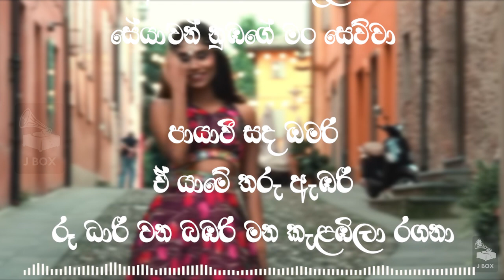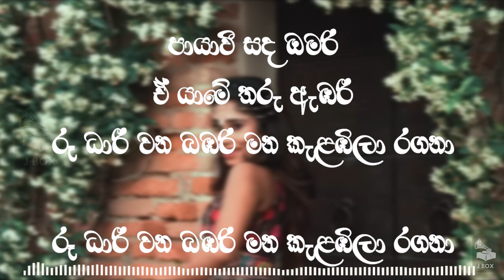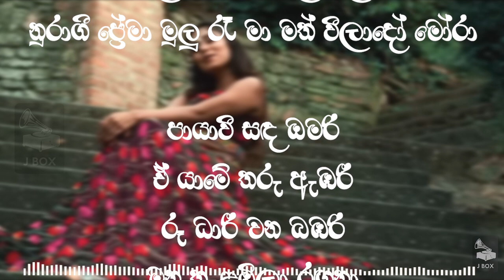Roo Dhari (රූ ධාරී) - Dilki Uresha ft Eranga Madushan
Roo Dhari (රූ ධාරී) - Dilki Uresha ft Dilshan L Silva | SANSARINI Drama Song

Artist  - Dilki Uresha ft Dilshan L Silva
Melody & Music Produced By Dilshan L Silva
Lyrics - Lasitha Jayaneththi Arachchige
Lyrics Video by - J BOX

Lyrics
මා හර්දේ ශෝබන ගංගා
වෑහේවී ආලය හංගා
දෑසින් පානා හීසර යැව්වා
මකරන්දේ සාරේ ගිල්වා
ආශාවේ මා සිත දල්වා

පායාවී සද ඔමරි
ඒ යාමේ තරු ඇඹරී
රූ ධාරී වන බඹරි කැළඹිලා රගනා
හරසරා දෙපසේ පේනා
මනසරයි නාදේ ඇසෙනා
මං ආසයි හීනේ ලංවෙනා
මනලෝලී කෝලමල සේනා
රන්දෝලී නර්තන ගේනා
නුඹ මාගේ නේදෝ යාවෙනා
සරගී සළු පටලාලා
බලාවී ගත සොලවාලා
නුරාගී ප්‍රේමා මුලු රෑ මා මත් වීලාදෝ මෝරා
පායාවී සඳ ඔමරි
රූ ධාරී වන බමරි මන කැළඹිලා රඟනා

Note - I'm not the owner of this song. I'm Only created lyrics video from my skills. All the rights are belongs to the sansarini crew and hiru tv.

_J BOX_